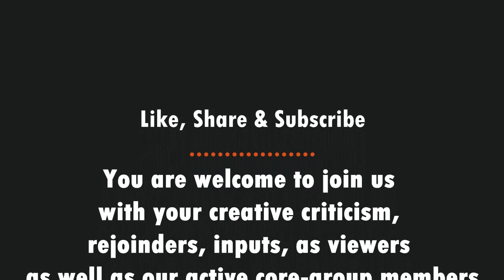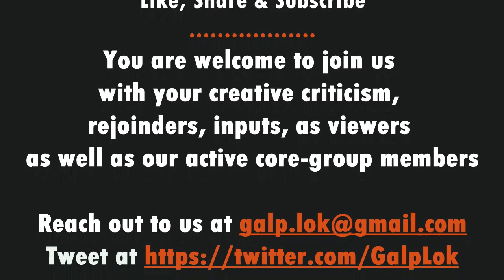Mono Dilo Na Bodhu_SD Burman Guitar Cover by Sajal at Alo Andharer Gaan Ep 2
Alon Andharer Gaan with Sajal episode 2 presents Mono Dilo Na Bodhu (1956) - a classic of Sachin Dev Burman written by Robi Guha Mazumder.
Galp Lok is a sphere of public loaded with articulations of public ideas, experiences, and emotions. Curating dialogues with monologue, catharsis with soliloquy, and comprehension of complexity, we stitch fragments with varied needles and polychromatic threads. As a space of plural values and multiple perspectives, diverse ideologies and varieties of utopias, Galp Lok echoes the promise of a better tomorrow for the world of thoughts. As is with conversation, so is with Galp, we value independence and fluidity of experience and choice with due respect to the connections that put us together.